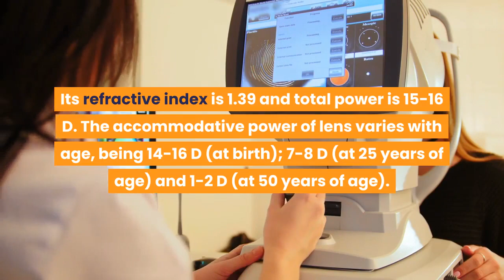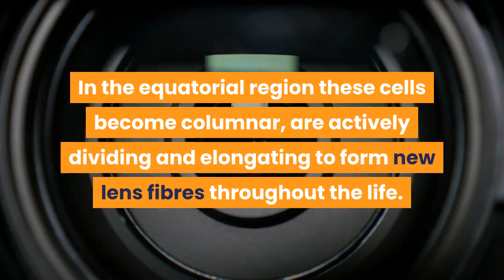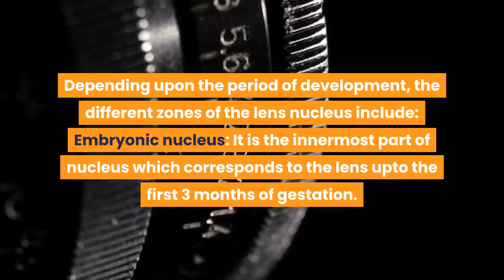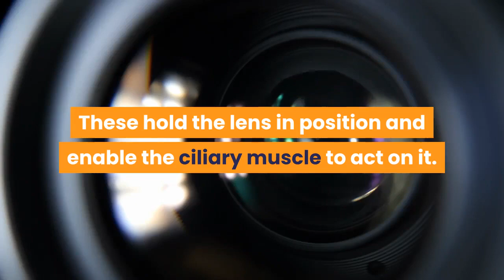Anatomy of Crystalline Lens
The lens is a transparent, biconvex structure in the eye that, along with the cornea, helps to refract light to be focused on the retina. The lens, by changing shape, functions to change the focal distance of the eye so that it can focus on objects at various distances, thus allowing a sharp real image of the object of interest to be formed on the retina. This adjustment of the lens is known as accommodation (see also below). Accommodation is similar to the focusing of a photographic camera via movement of its lenses. The lens is more flat on its anterior side than on its posterior side.

The lens is also known as the aquula (Latin, a little stream, dim. of aqua, water) or crystalline lens. In humans, the refractive power of the lens in its natural environment is approximately 18 dioptres, roughly one-third of the eye's total power.